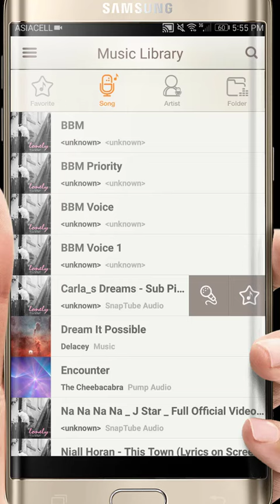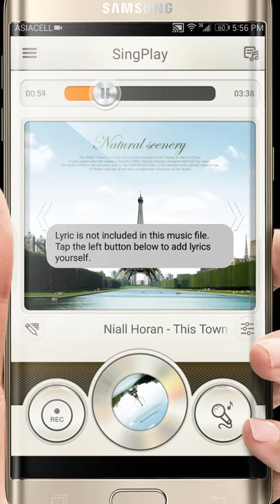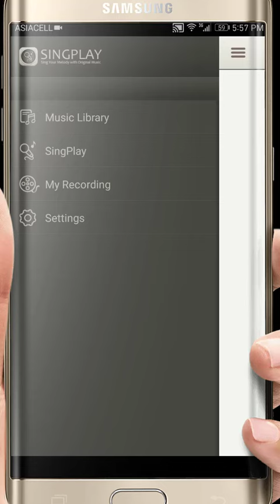فصل صوت المغني عن الموسيقى وتسجيل صوتك مباشرة على الأغنية للأندرويد SingPlay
لدعمنا عبر زين كاش 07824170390